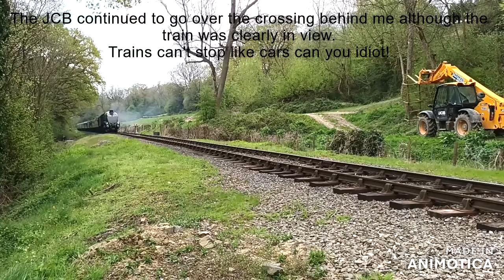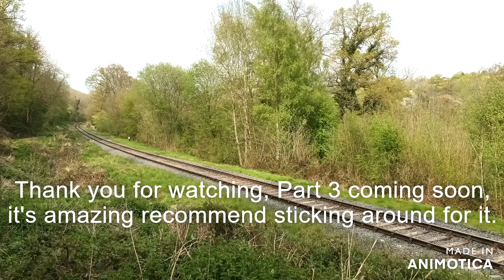Country park - Spring Gala Pt.2 23/22 - SVR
I am at SVR Country Park on the same day as the Bridgnorth footage, this was the morning/afternoon and that was the evening. New spot appearing for the first time on the channel.

I have had an amazing gala and would say it is the best one since lockdown. This Gala for me was very special as it is the first time seeing an A4 moving under it's own steam with my own eyes and first time ever seeing an S15.

Please show your support to the channel by hitting that subscribe button and drop a comment to as I am happy to answer any questions or to have a chat with my viewers.

Staring Locos:
75069 Standard 5
'Lady of Legend' 2999
'Sir Nigel Gresley' 4498
S15 506
71516 'Welsh Guardsman'
7714 & 813 Panier tank & Saddle tank